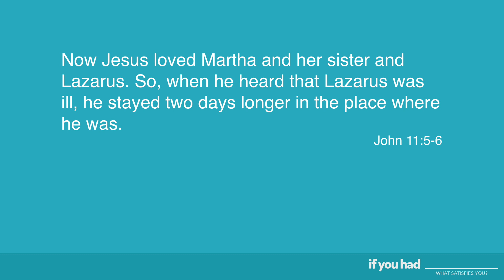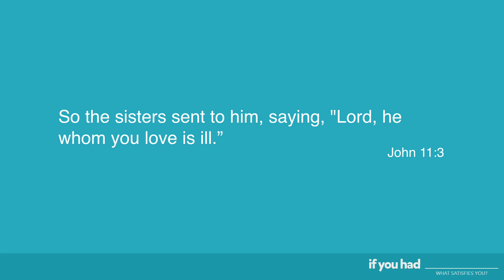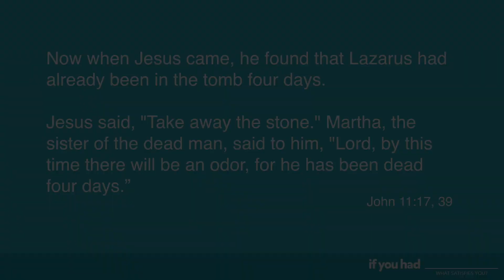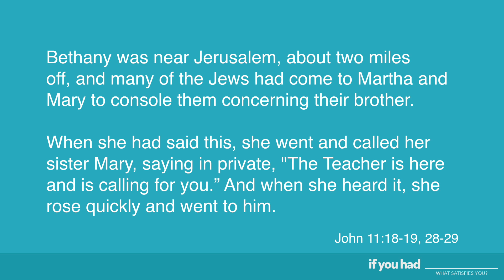If You Had / Jason Starrett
GrowLife Church